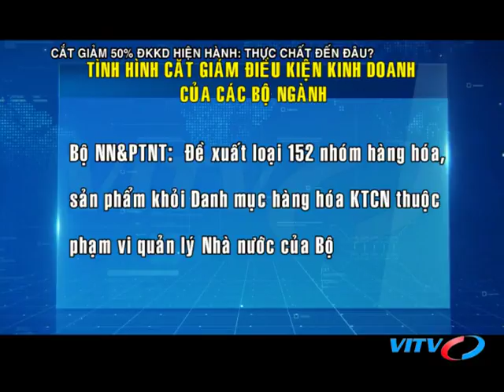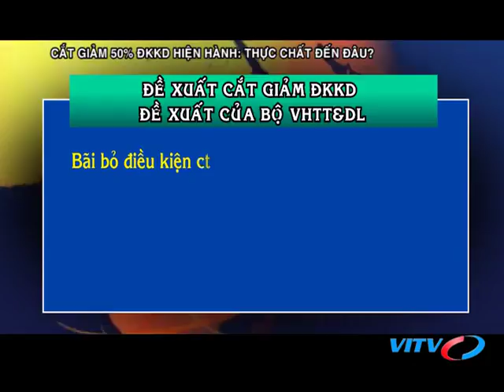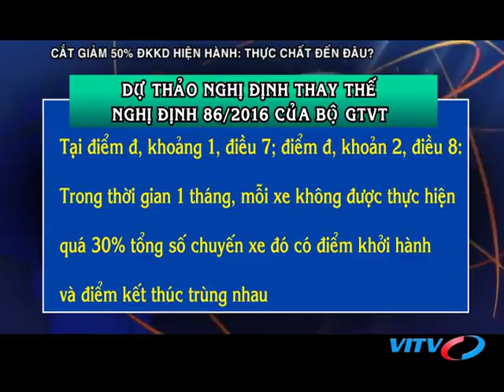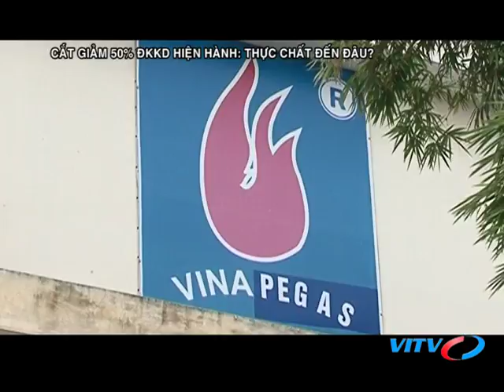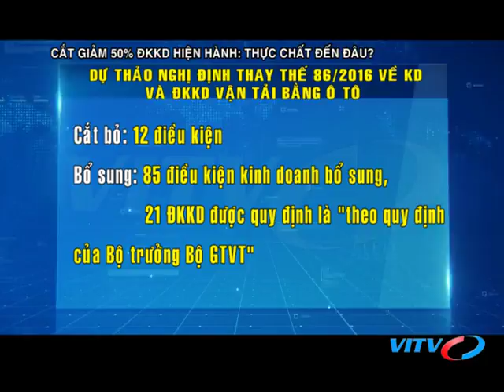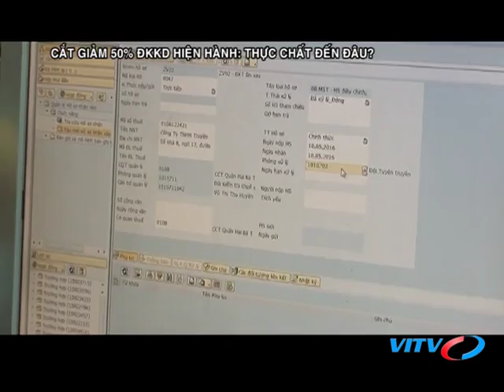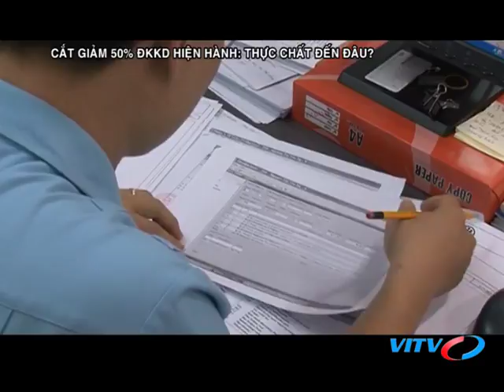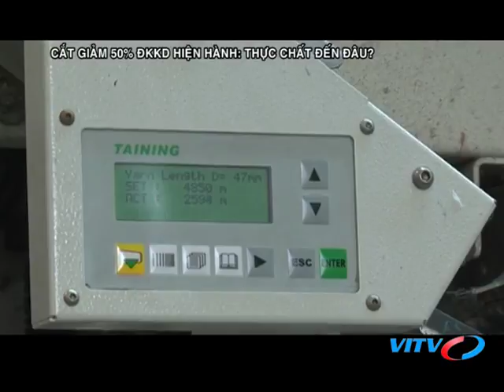VITV - Tiêu điểm kinh tế - Cắt giảm 50% điều kiện kinh doanh hiện hành: Thực chất đến đâu?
VITV - Tiêu điểm kinh tế - Cắt giảm 50% điều kiện kinh doanh hiện hành: Thực chất đến đâu? phát sóng 21:15 ngày 26/08/2018